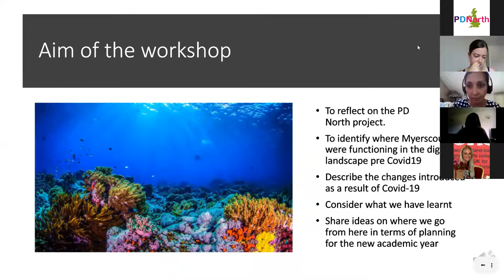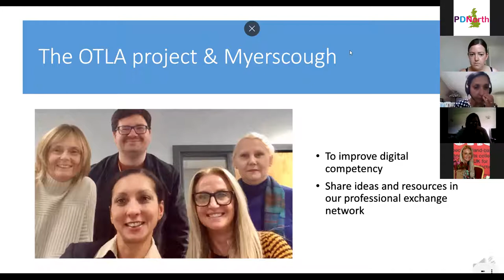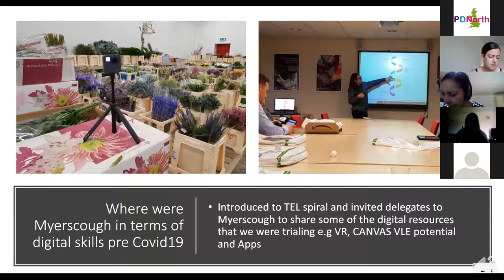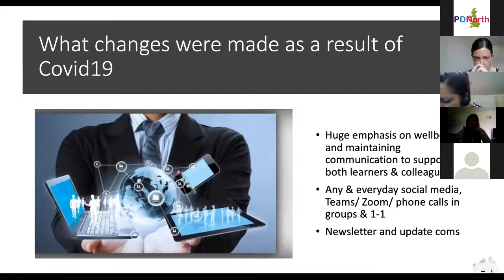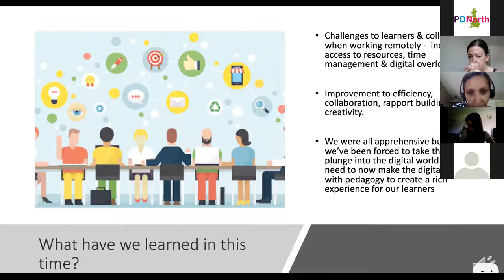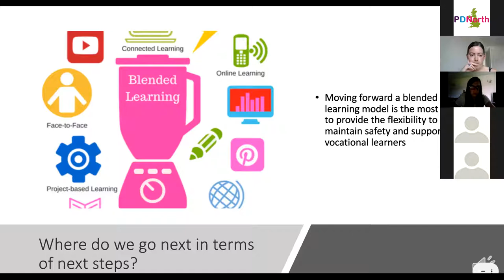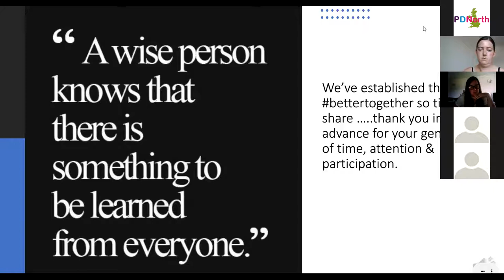CPDexchange event 2020: Digital Deep Dive (NW)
CPDexchange 2020: Workshop 2 NW

A Digital Journey from Tentative Toe-Dip to Deep Dive with Susanna Brandon and the team at Myerscough College

Like everyone else we could no longer dip our toes in the water when lockdown started - we had to dive right in. This interactive workshop takes a look at the initial project of developing digital skills to how we’ve adapted during the pandemic...and where we go next.

To access all the resources from the CPDexchange, view the event programme